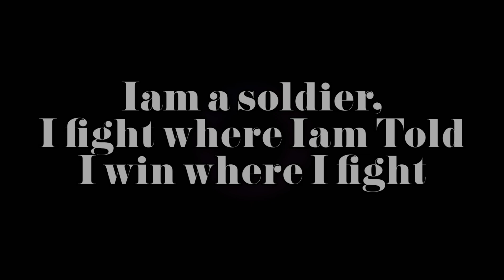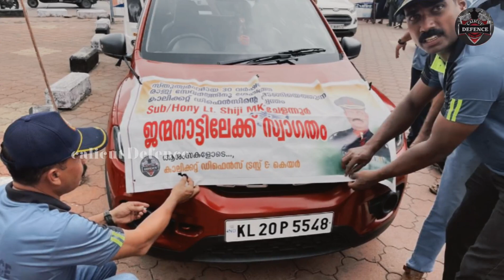Sub/Hony Lt Shiji M K